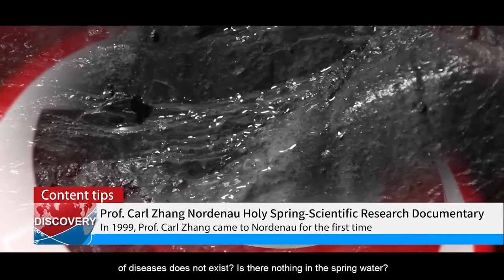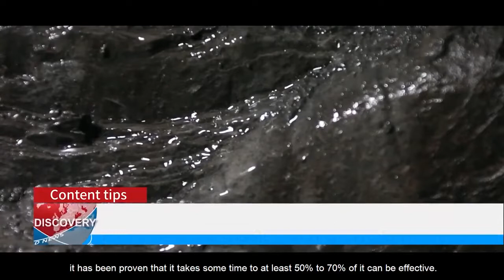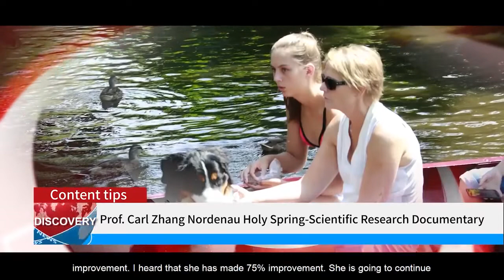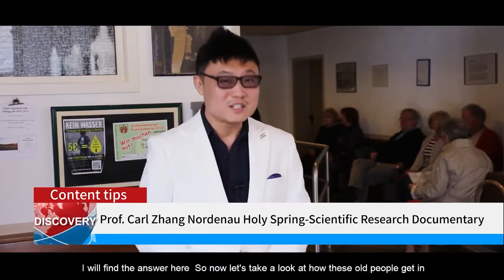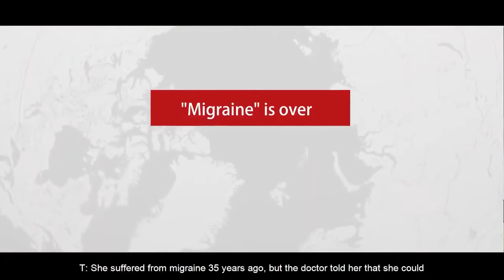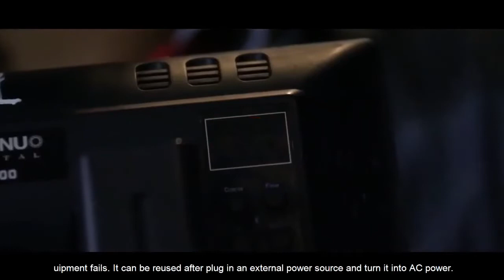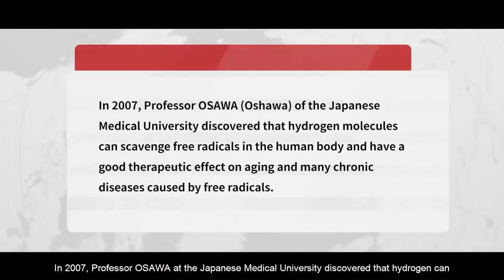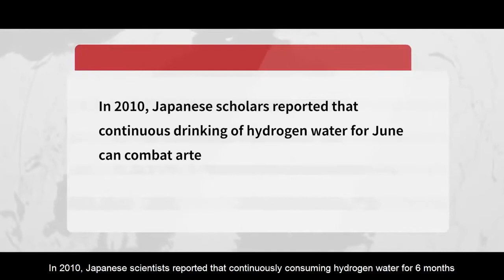Documentary of This phenomenal spring water from this very slate mine of Nordenau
As we begin our research into the "miracle" healing spring water of Nordenau, Germany this is one of the fiirst video which provided some leads into further information gathering regarding the water source of the slate mine below (Hotel) Land- und Kurhotel Tommes
This phenomenal spring water from this very slate mine of Nordenau, Germany has drew many researchers, physicians, clinicians & even our very own scientist Prof. Carl Zhang which subsequently became the source & inspiration of the invention of the world's first (FDA) medical device mimicking the properties of the spring water.
Thanks for reading though this Documentary video description thus far, please do enjoy the video & looking forward to hear your thoughts & views about it, cheers!
🛑🛑🛑Your👍LIKEs👍, 🗣COMMENTs🗣, Share & ✅Follow✅ to the Page shall be a great motivation for the growth of the channel. 🛑🛑🛑